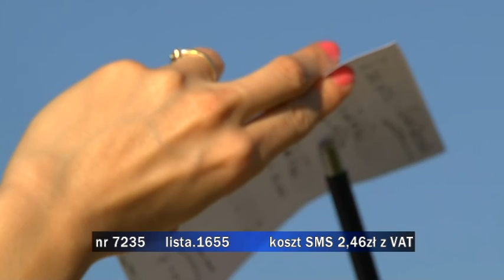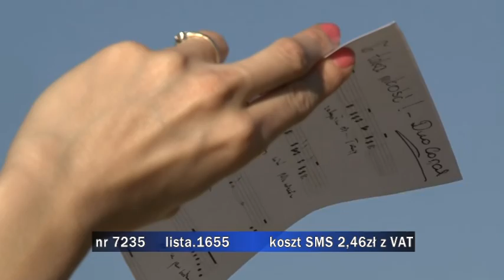Propozycje do "Listy Szlagierów po Śląsku" z 15 grudnia 2015 r. cz. 1.